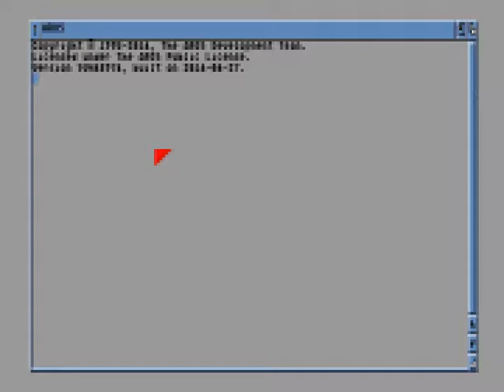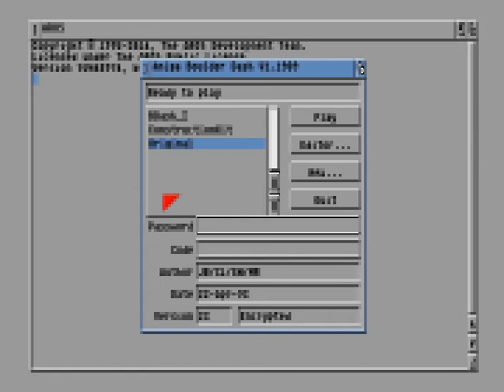Amiga Longplay [1222] Amiga Boulder Dash Double Dragon